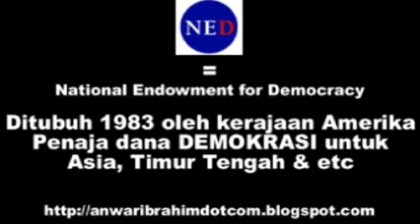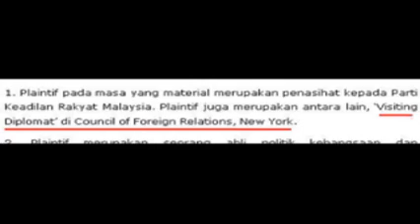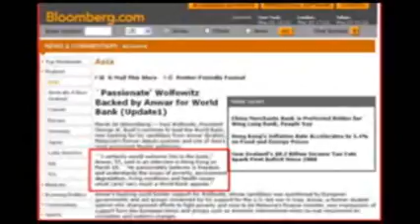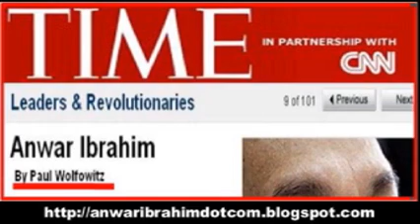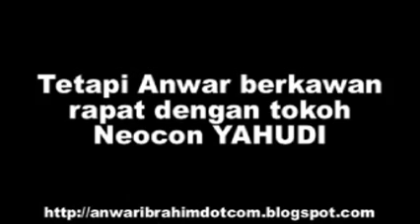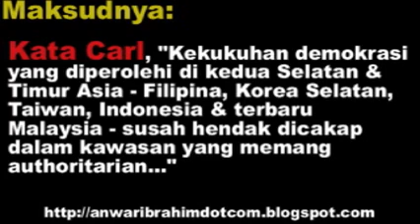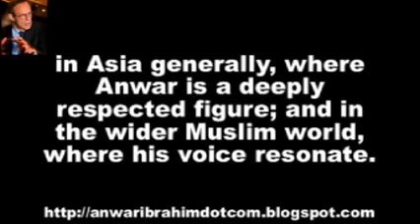Siapa Anwar (Siri 6)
Siapa Anwar?